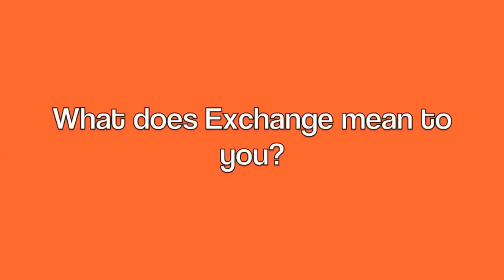Progress Exchange 2013 Interview: Why We Are Powered by Progress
Jeff Ledbetter, Roundtable Product Architect, tells us why - after 20 years - he still prefers OpenEdge as a business application development platform.